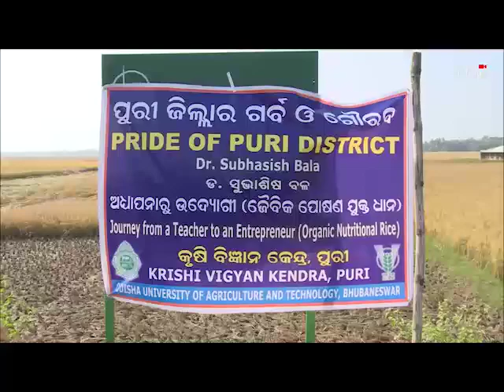ପୃଷ୍ଟିକର ବାସ୍ନା ଧାନରେ ଗୁଣ ଲାଭ